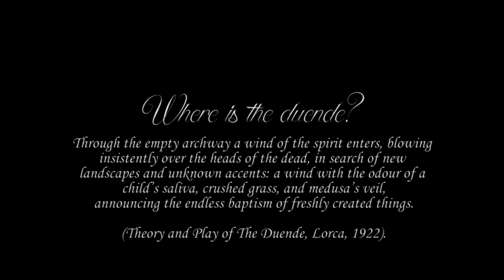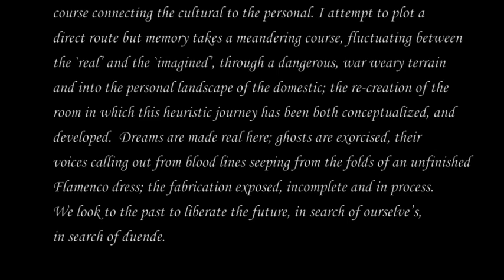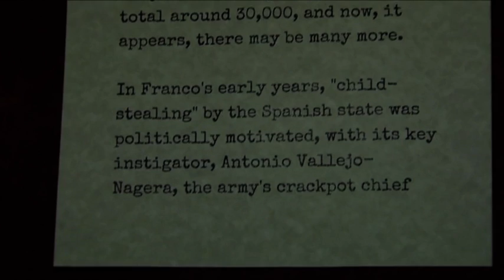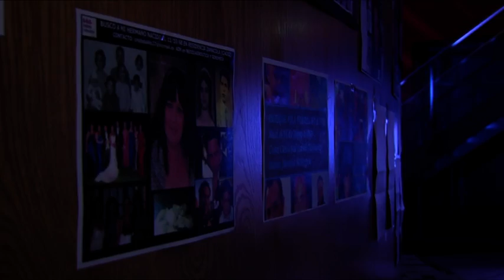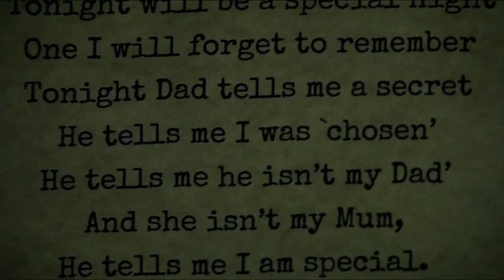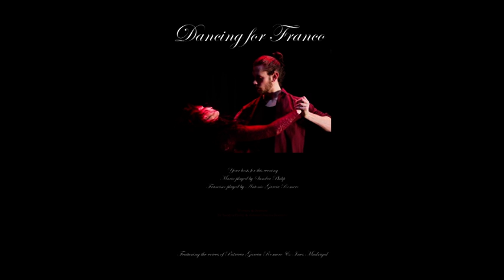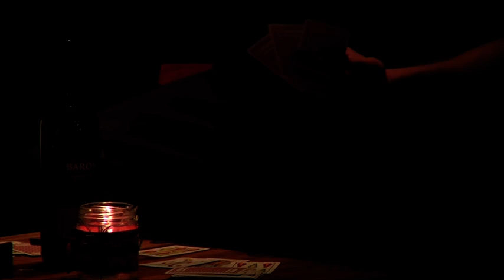In Search of Duende part 1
(Traumaturgy Philip, S. 2015) Autobiographical Exhibition featuring stories of the Ninos Robados (Spain's stolen children) interwoven with the researcher's own adoption narrative. First part of the performance Dancing for Franco